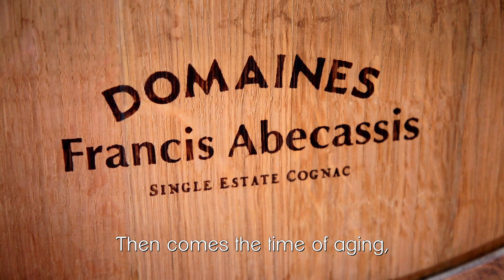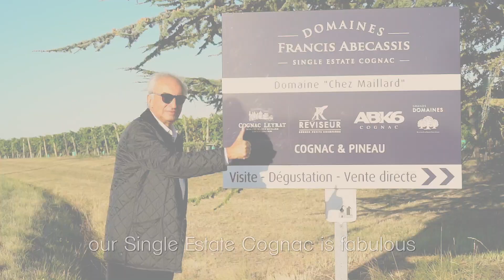Film promotionnel des Domaines Francis Abécassis -ST Ang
Découvrez le single Estate Cognac